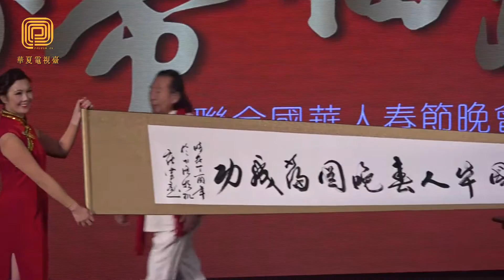群星燦爛“春帶福路”2018聯合國華人春節晚會圓滿落幕（華夏電視臺）